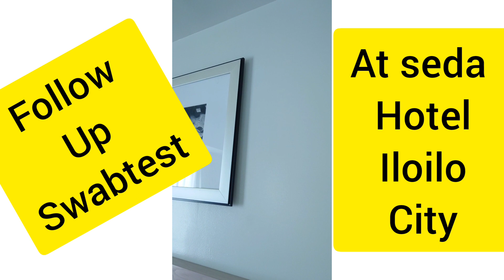FOLLOW UP SWAB TEST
SEDA HOTEL @ ILOILO CITY JUNE 15 2020 AROUND 11:40AM
Waiting for the results and another certificate so that I can go home to my own house , , do watch it guys and listen well